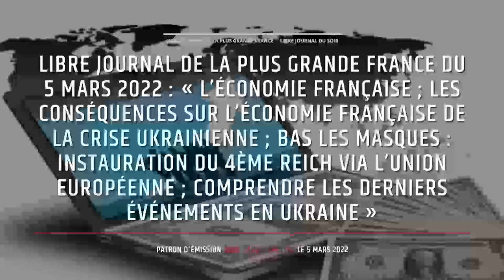"La technique nous prive de l'expérience commune du réel", Marc Obregon sur Radio Courtoisie